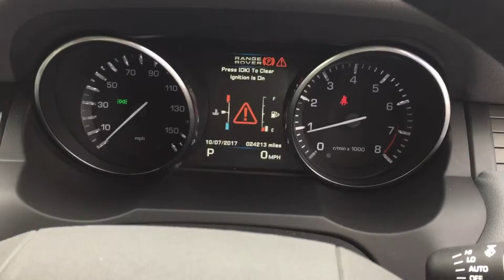LAND ROVER RANGE ROVER EVOQUE SI4 DYNAMIC FOR SALE IN ORKNEY GREY METALLIC